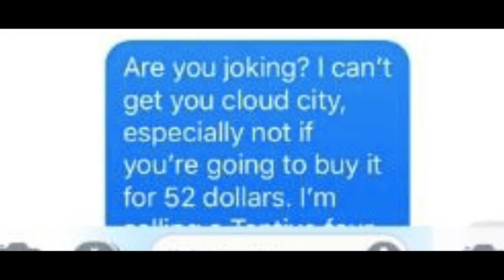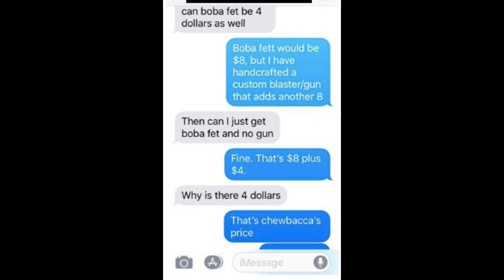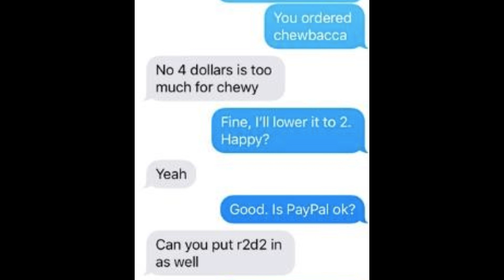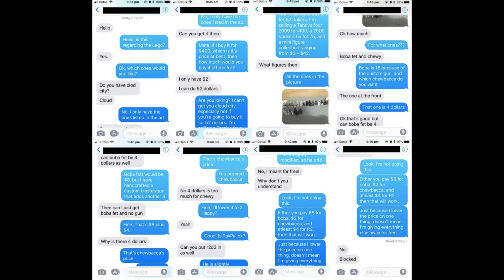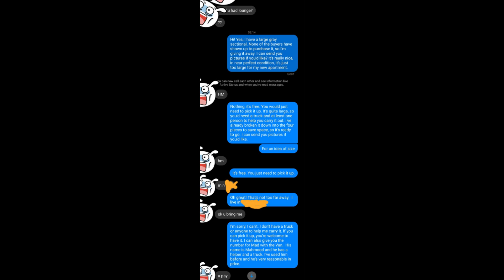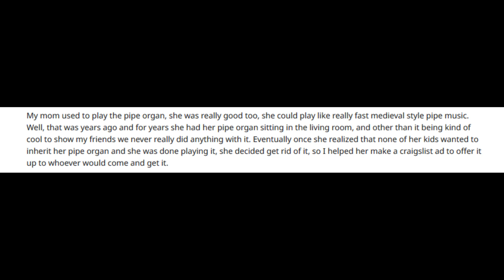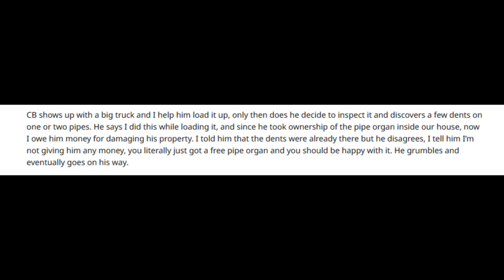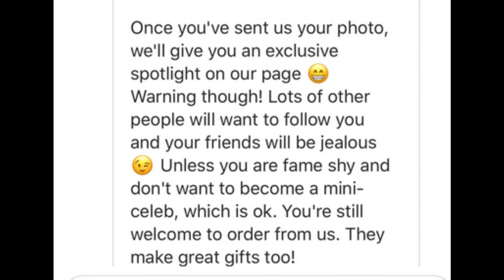r/choosingbeggars YOU want ME to PAY to GIVE you FREE STUFF?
Another episode of r/choosingbeggars

PLEASE comment down bellow with what r/ would you want me to cover next time.

Images: Pexels.com